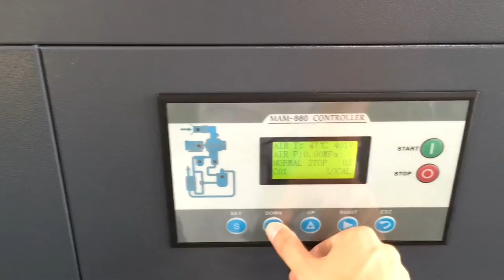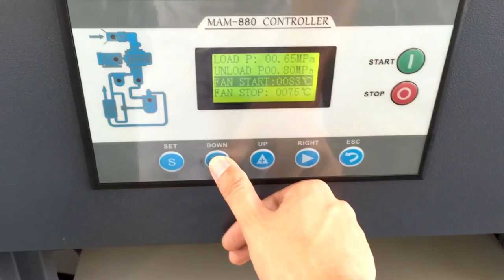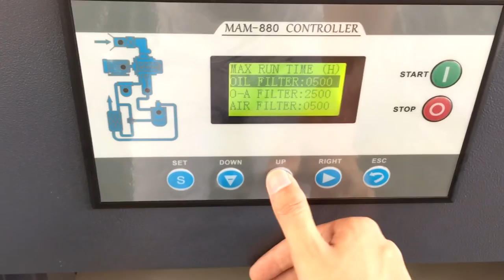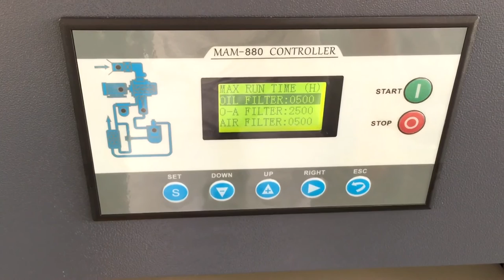AEOMACHINE How to adjust the timer and the load unload pressure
Guangzhou Aeomachine Equipment Co.,Ltd specialize in screw air compressor system, have sent our screw air compressor system to 50+ countries, USA, Germany, Austrialian, Russia, England, Brazil etc. If you have any inquiry about screw air compressor, please do not hesitate to contact me at